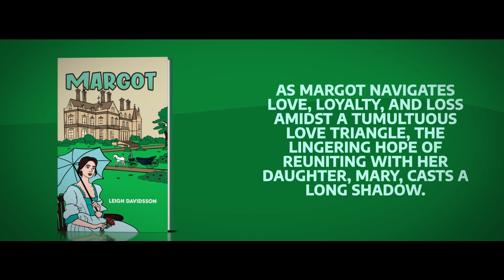Margot | Romance | Leigh Davidsson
Dive into the heart of late 19th-century England in Margot, the first in a stirring trilogy. Young Margot, forced to relinquish her newborn, finds herself torn between the affections of the wealthy Lord Beaufort and the passionate painter, Matthew.

As Margot navigates love, loyalty, and loss amidst a tumultuous love triangle, the lingering hope of reuniting with her daughter, Mary, casts a long shadow. Every choice she makes draws her closer to heartache or salvation, leading to a journey of self-discovery in a time of societal constraints.

To know more about the book and to get your copy, please